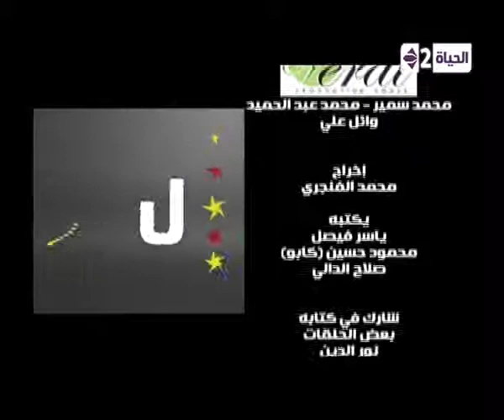زلطة شو - تشكيل الوزارة الجديدة - Zalata Show